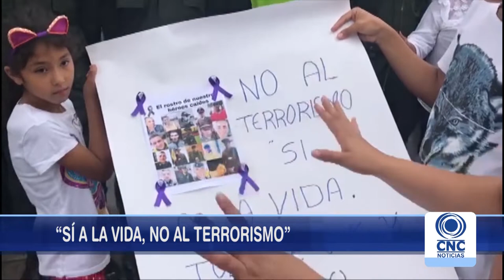Centro Democrático realizó abrazatón.